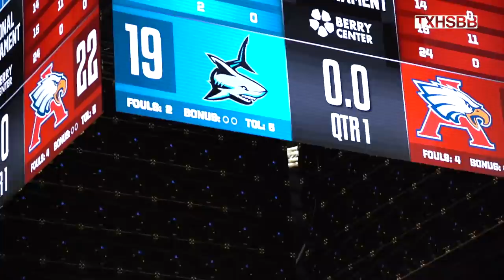REGION FINALS 🏆 Atascocita vs Shadow Creek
The Winner of this 6A final goes to State!

This was a battle between to Powerhouses; Shadow Creek and Atascocita.
Texas High School Basketball (TXHSBB) is the leading source for year-round basketball coverage in the great state of Texas.

For Documentaries, Articles, Podcasts, and Exclusive Nike Merchandise visit TXHSBB.com